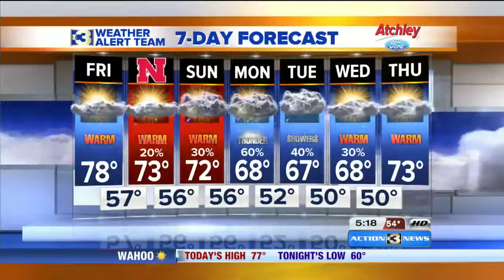KMTV Action 3 News This Morning